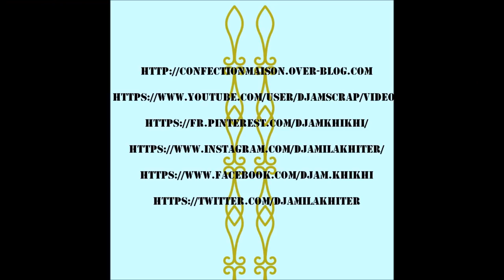" I love you" process#172